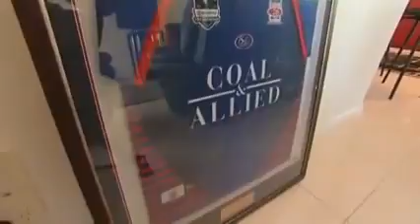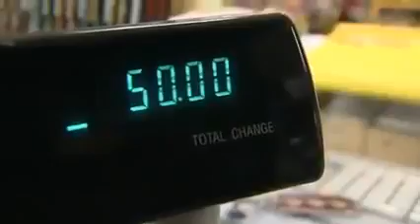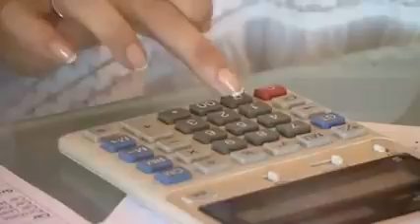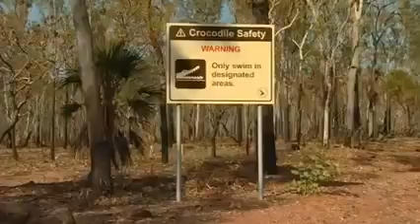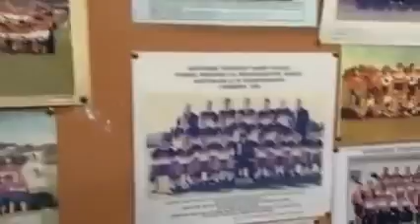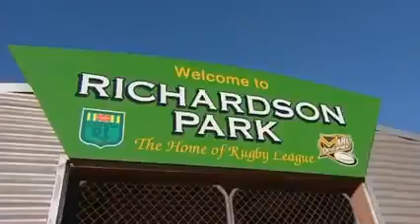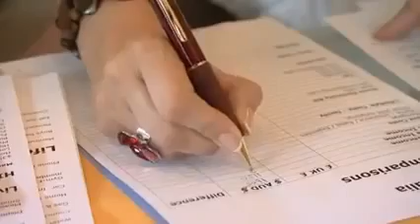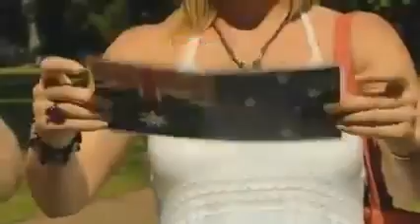Wanted Down Under S04E13 Burnley (Darwin 2009)